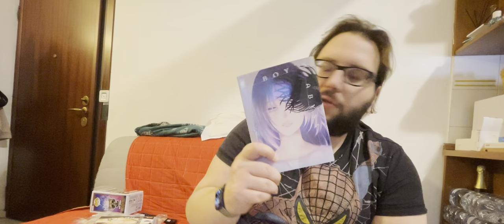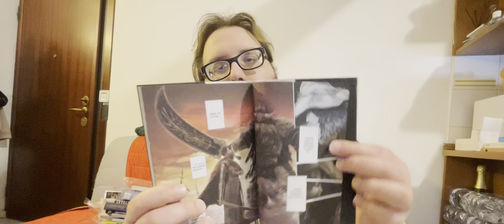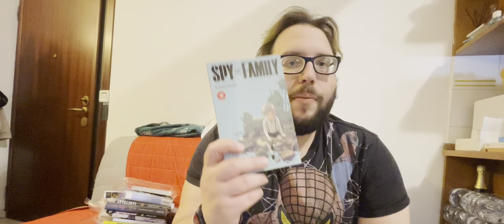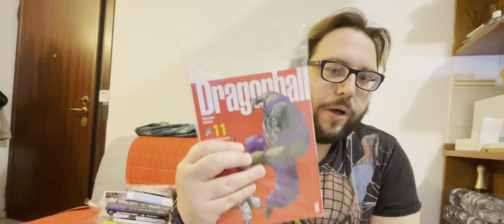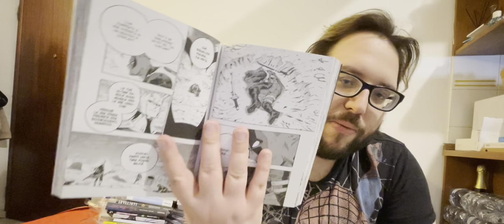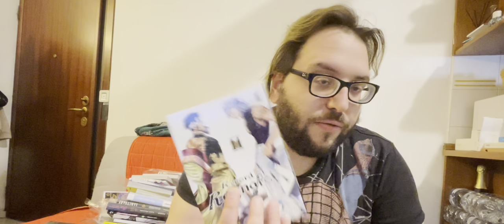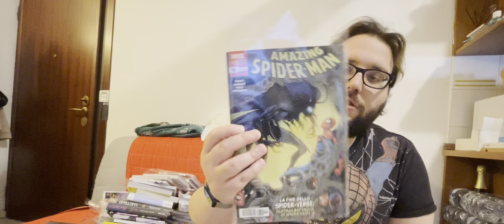Si ricomincia? Acquisti Marzo/Inizio Aprile 2023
Ecco gli acquisti di Marzo ed inizio aprile 2023